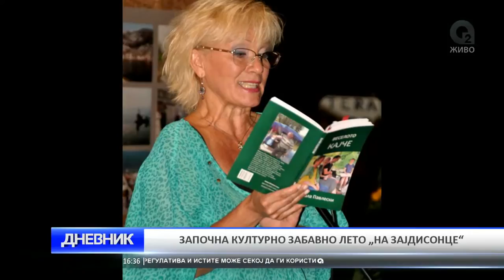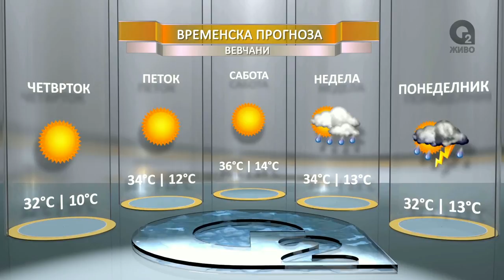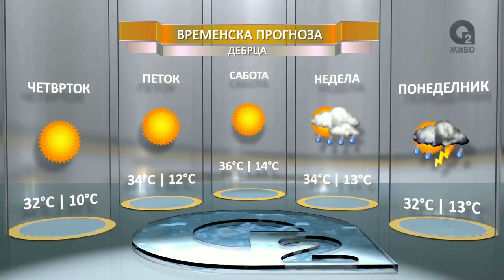O2 Dnevnik 21 07 2016